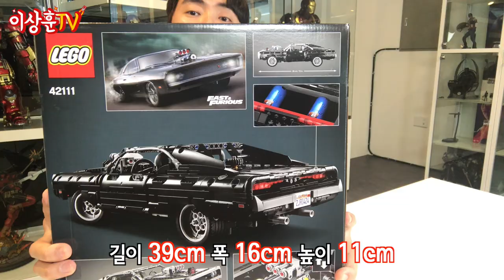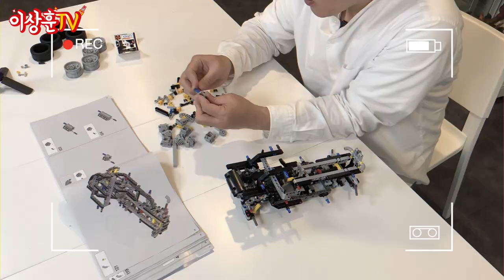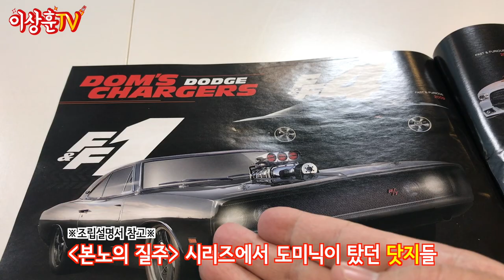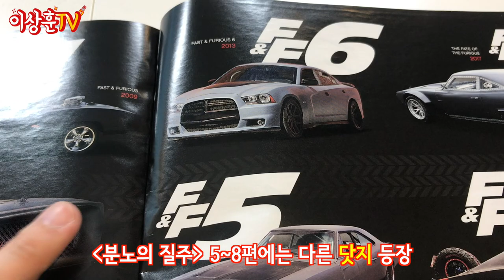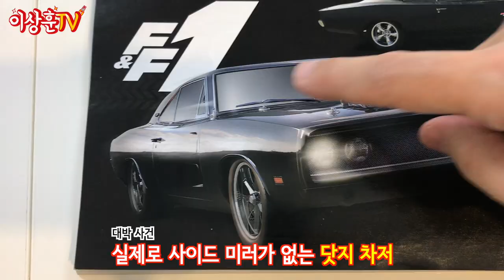[LEGO] 테크닉 초특급 신상! V8 엔진에 앞바퀴도 들리는~ 분노의 질주 42111 닷지 차저!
제품번호 : 42111 / 부품수 : 1077개 / 발매가 : 149900원
V8 엔진은 기본! 더블 위시본 서스펜션부터 앞바퀴가 들리는 휠리 바!
폭발적인 스피드를 위한 니트로 연료에 조수석 소화기까지!
유니버셜팀과의 긴밀한 협업 끝에 탄생한 영화 분노의 질주 돔의 닷지 차저입니다.^^

** 본 영상은 레고 코리아의 후원으로 제작되었습니다.